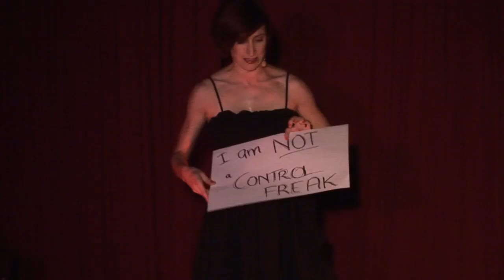Confessions of a Control Freak Trailer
Book here for return season at Judith Wright Centre 15 - 17th July 2014.
Check the website for details of Qld/Northern NSW tour.

A comedy cabaret for the over-committed.

'LOADS OF FUN' - XS Entertainment
'SO MUCH TALENT!' - Australian Stage

 'An energetic and amusing insight into the OCD within all of us' - Rip it Up
'Funny, quirky & heart-warming...OH-SO-RELATABLE' - Adelaide Now

Frances is caught in the rat trap of the multi-tasking, multi-vitamins and multi-media of modern life and when she tries to trade 'now now now' for a little namaste, her carefully controlled existence unravels, revealing the virtues of procrastination and the joys of mixing yoga and alcohol.

Confessions of a Control Freak received standing ovations at the SOLD OUT Brisbane season at the Judith Wright Centre.

A co-production by Belinda Raisin and the Judith Wright Centre of Contemporary Arts

Pianist and Composer - Jamie Teh
Musical Director and Composer - Jen Teh
Creative Consultant - Alison St Ledger